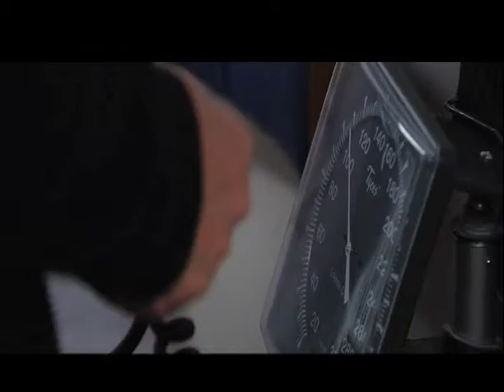Sección Salud: Enfermedades sistémicas que afectan sus ojos.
Hipertensión, diabetes o lupus, son algunas de las enfermedades sistémicas que también afectan sus ojos. Dr. Jairo Naranjo, Cirujano Oftalmólogo Clínica de Marly. / Periodista: Ximena Bedoya